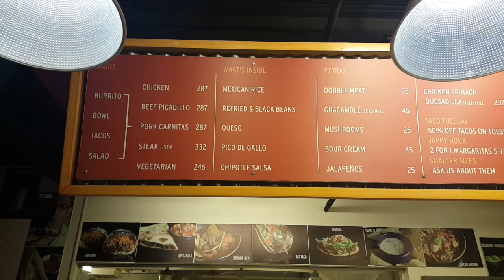Not Another Secret Bar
S01E16

Salgre by Jimmy Fontanez/Media Right Productions
Late by Topher Mohr and Alex Elena
Late Night Snack by Gunnar Olsen
Dana by Vibe Tracks